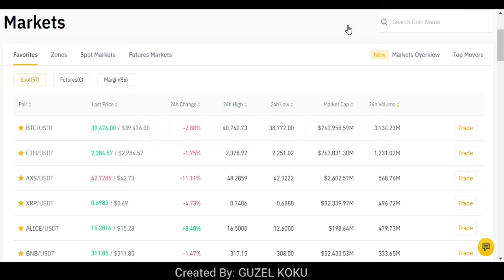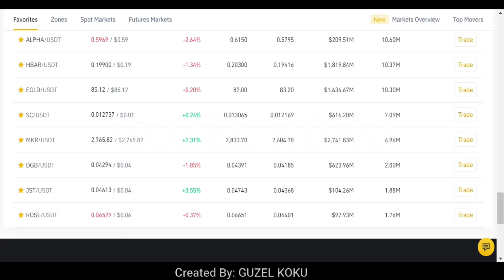Quick Crypto Market Updates / Cryptocurrency / 29th July, 2021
mywords_official_

CHANNEL:  Me and My Words by Guzel Koku
Me and My Words by Guzel Koku

- Unleash your Creativity | Ways How to be More Creative| 2020 | Me and My Words by Guzel Koku

- INTROVERT?? A Personality Disorder? | Get to know about| 2020 | Me and My Words by Guzel Koku

- Easiest Ways To Apply Eye Shadow | Step By Step Guideline| 2020 | Me and My Words by Guzel Koku

- Want Smokey Eyes? Now Not A Big Deal | Makeup Series| 2020 | Me and My Words by Guzel Koku

- My All Time Favorite Korean Products Part-1| Skin Care Series| 2020 | Me and My Words by Guzel Koku

- How To Avoid Toxic People in Your Life | 2020 | Me and My Words by Guzel Koku

- How to Self Love| Say No to Depression/Anxiety | 2020 | Me and My Words by Guzel Koku

- Walk in closet ideas |2021| Organizing Wardrobe | Inspiring Videos |Me and My Words by Guzel Koku

- Aey ALLAH main kya maangu tujhse TERE siwa... / Me and My Words by Guzel Koku / 2021 / Ramzan